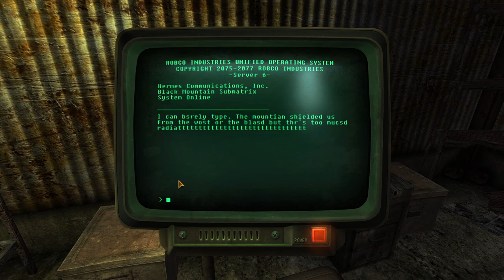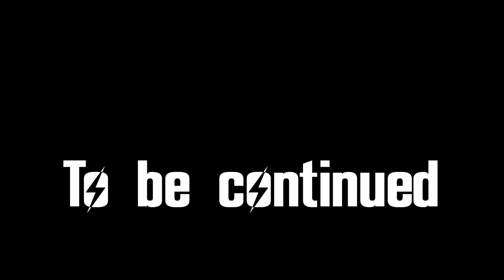FALLOUT: NEW VEGAS #22: Scavenging for Heart Sunglasses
In today's episode! Mutants! Ghoul Pistoleros! Scavenger hunts! ...Oddly-shaped sunglasses?

MODS USED:
A World of Pain
Adam Reborn
Afterschool Special
Ambient Wasteland
Burning Campfire
DarnUI
DarnUI Extensions
Dead Money More and Better Crafted Knives
Delay DLC
Distributed Necklaces and Chains
Dynavision
Easy Unlocking and Easy Hacking
Electro-City
Enhanced Blood Textures
Enhanced Camera
FlashlightNVSE
FNV Realistic Wasteland Lighting
Game Tweaks
Grunt Expanded
Half-Hansified Holorifle
High-Resolution Newspapers
Improved Casinos
Improved Transportalponder
LAER Retexture
Loot Menu
Magazine Redux
Mojave Nights
More Caravan Players Restoration
More Perks
NV Interiors
OneHUD
Pickable Cave Fungus
Poco Bueno
Portable Campsite
Pre-War Money Retexture – RRS
Project Nevada
Ragdolls
Robco Certified
Sortomatic
Tesla Rifle
Thermic Lance Fire Effects
THOR